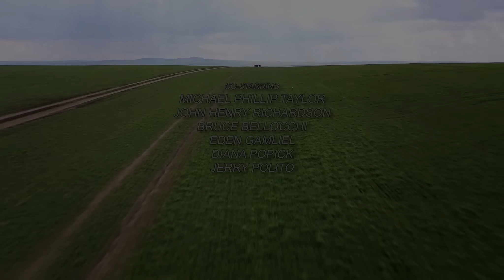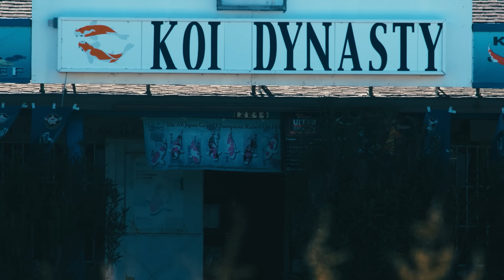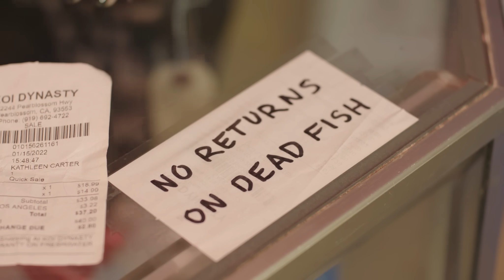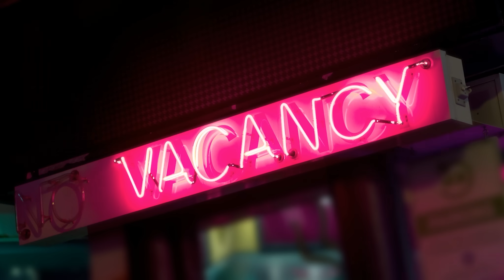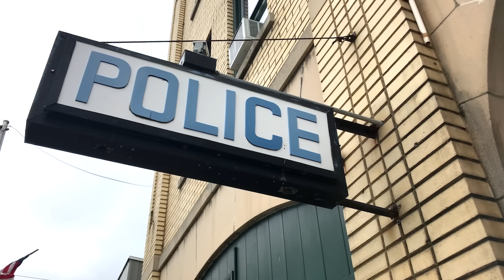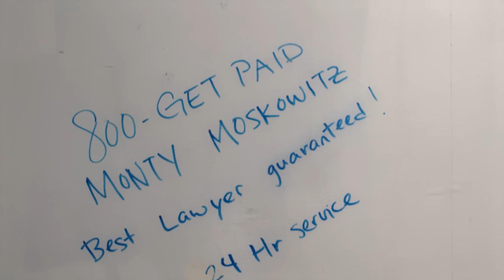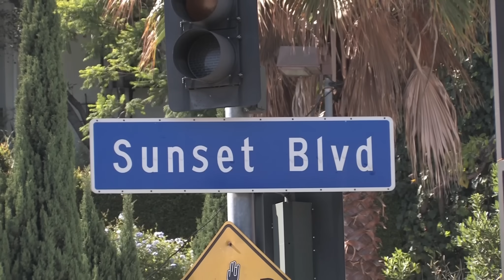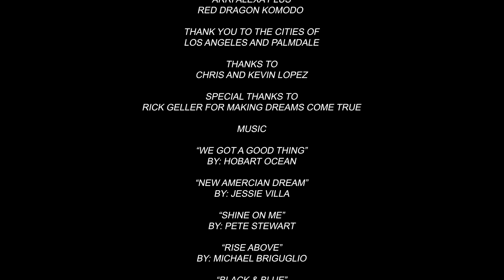lista de resultados 🎬 Película Español de Suspenso y Misterio Película Completa 📺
Jack y Diane se ven obligados a abandonar Indiana después de descubrir secretos sobre la muerte de la madre de Diane. Cuando el jefe de policía confirma sus peores temores, Jack y Diane crean una "lista de objetivos" y se vengan trinianpal346 de todos los involucrados.